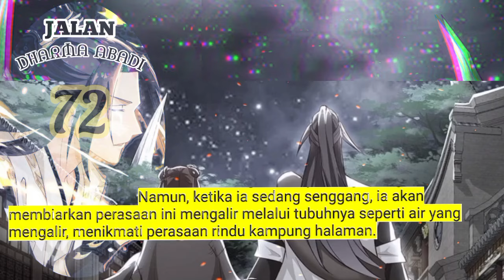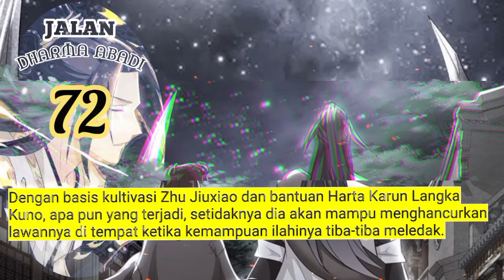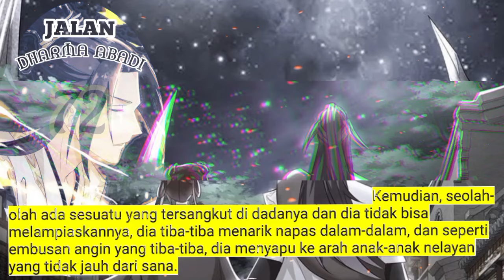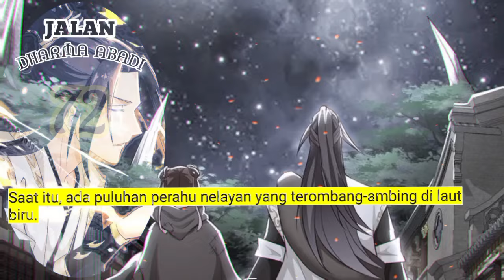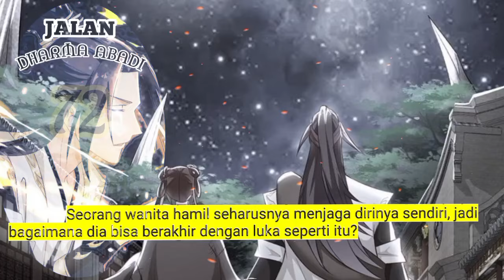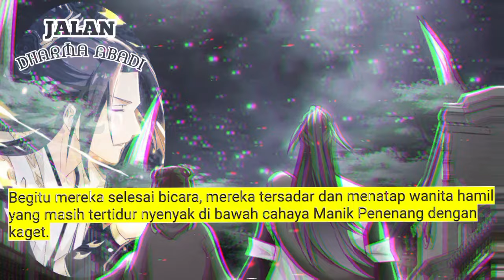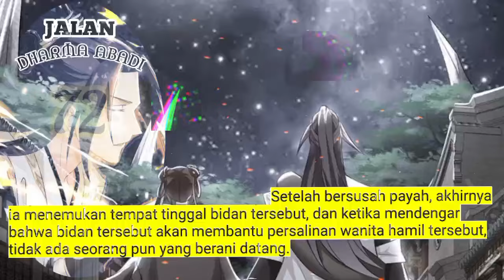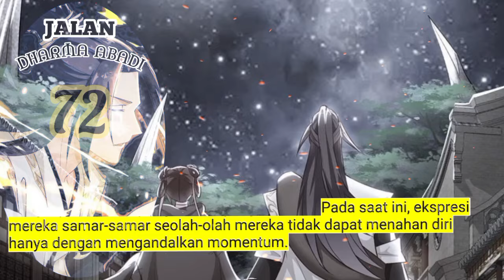Jalan Dharma Abadi season 72